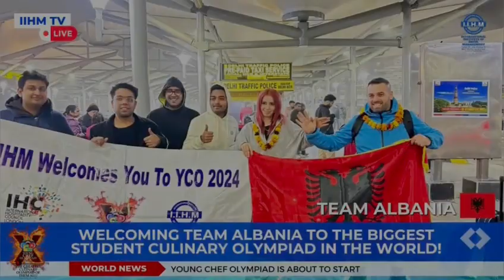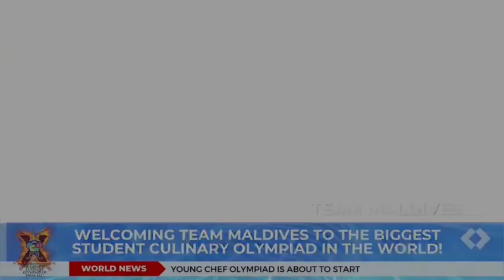IIHM Hospitality News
10th  International IIHM Young Chef Olympiad 2024 Welcomes Team Albania , Austria , Belgium, Bulgaria, England,Fiji , , Malaysia, Maldives, Scotland, Slovenia, Uganda,Vietnam, Uganda, Zimbabve to India! It's a One World One YCO